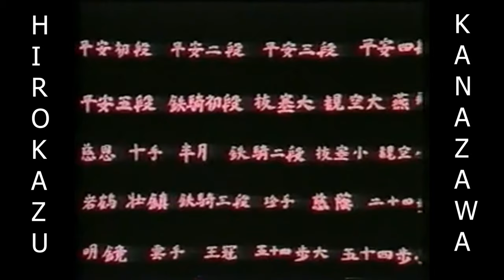KATA HEIAN SHODAN By HIROKAZU KANAZAWA 4K 60FPS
Hirokazu Kanazawa Kanazawa Hirokazu, born 3 May 1931 is a Japanese teacher of Shotokan karate. He is the Chief instructor and President of the Shotokan Karate-Do International Federation, an organisation he founded after he left the Japan Karate Association (JKA). Kanazawa is ranked 10th dan in karate.

Kanazawa was born on 3 May 1931 in Iwate Prefecture, Japan.He trained in judo during his school years, and held the rank of 2nd dan in that martial art. He began training in karate whilst at Takushoku University under the then-head instructor of Shotokan karate, Masatoshi Nakayama. Kanazawa also learned from the founder of the Shotokan style, Gichin Funakoshi, and is one of the few living karateka (practitioners of karate) to have done.

Kanazawa was promoted to the rank of 1st dan in Shotokan karate with less than two years of training in the art promotion to 2nd dan came three years later. In 1956, he graduated from university and joined the JKA. That same year, he was promoted to 3rd dan. Kanazawa won the inaugural All Japan Karate Championship’s kumite (sparring) championship in 1957. He reportedly won the kumite competition with a broken hand. That same year, Kanazawa was among the first to graduate from the JKA's instructor training programme. In 1958, Kanazawa won the kata (patterns) title and shared the kumite title with Takayuki Mikami. Mikami and Kanazawa had been classmates and roommates for a long time and, because they knew each other well, they launched a minimal number of attacks, mainly just circling until the time was up thus, they shared the kumite title.